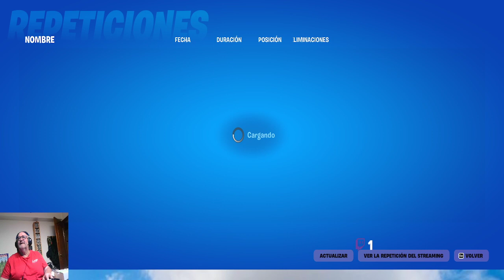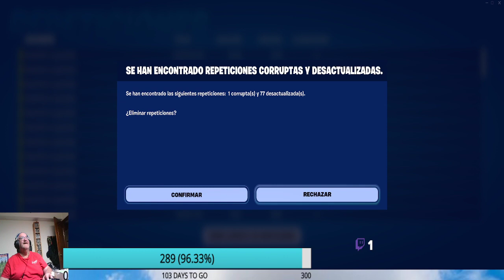cuanto miedo nos tienen